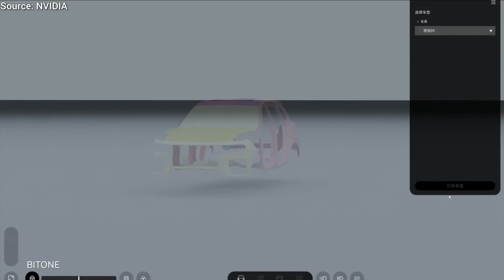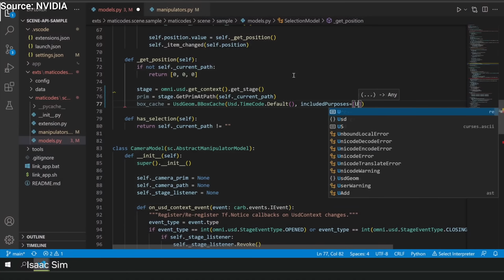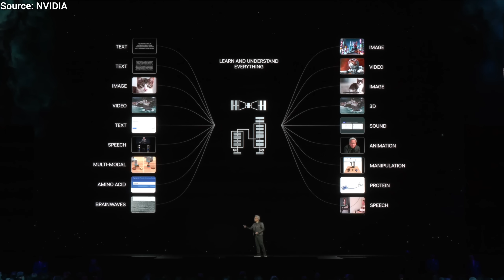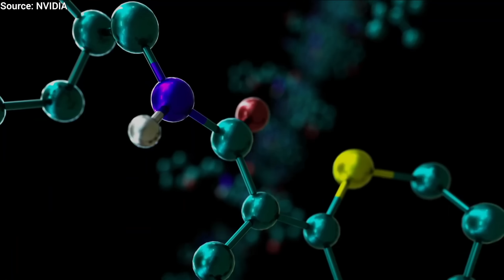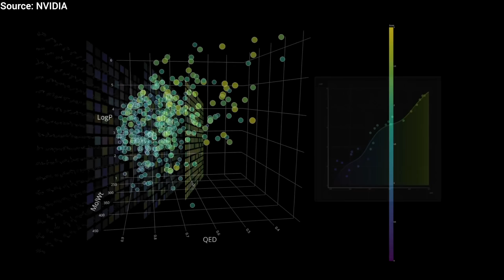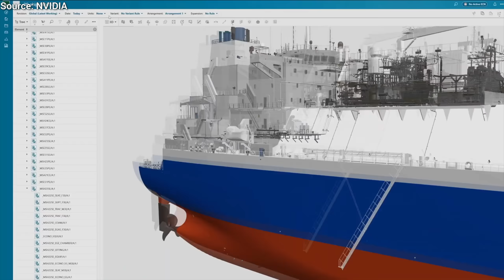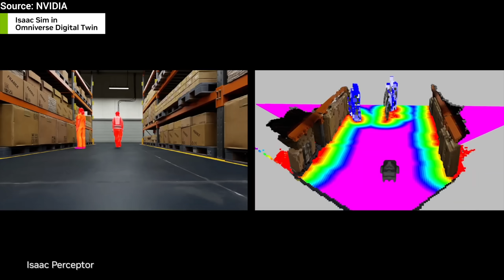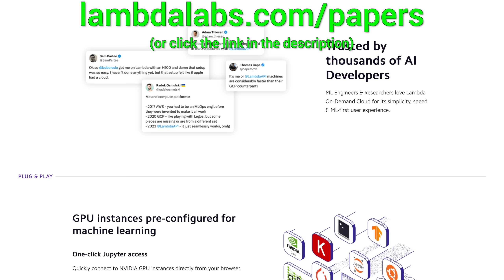NVIDIA GTC: This Is The Future Of Everything!